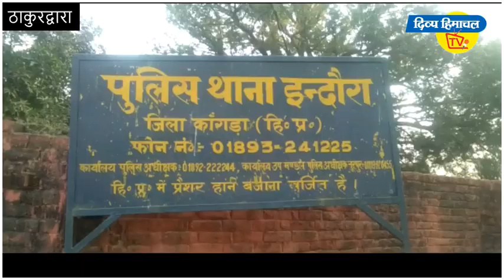महिला से घर में पकड़ा चिट्टा